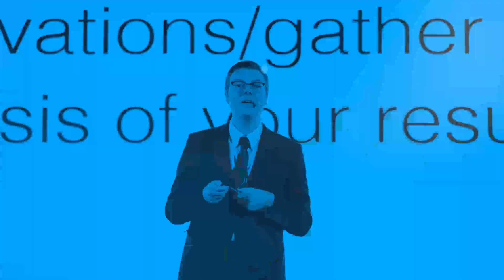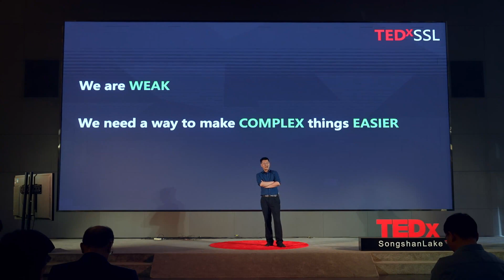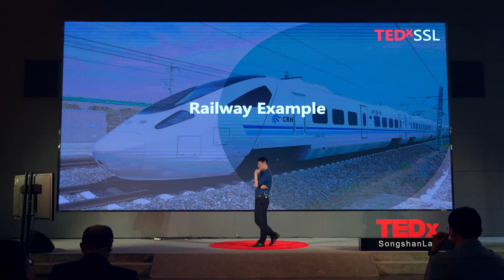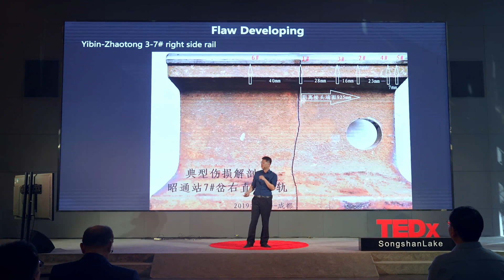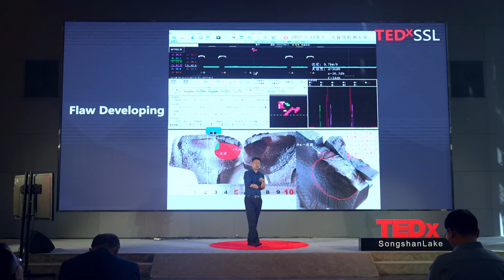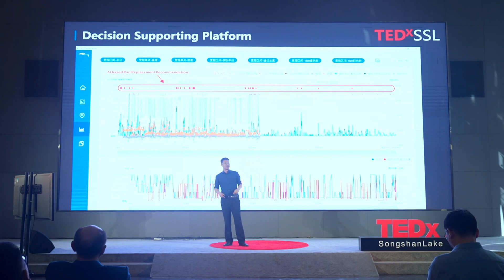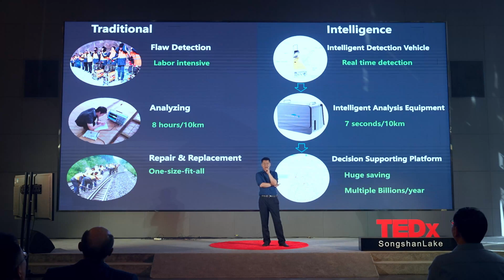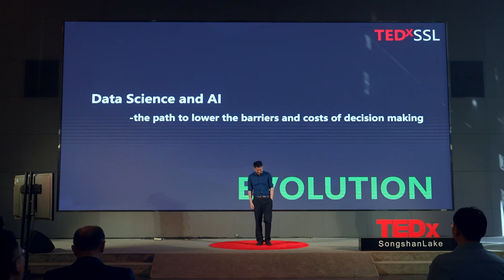Using data science and AI to enhance decision-making | Dr. Yang Yu | TEDxSongshanLake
An exploration of how new and emerging technology can lower the barriers and costs of decision making with a case study of using technology to monitor the safety of railroad tracks. Dr. Yu is a data scientist with a PhD. in Information System Management, from Beijing University of Aeronautics and Astronautics (BUAA). He also has a PhD. in Information System Quantitative Sciences, from Texas Tech University. He is Founder and Chairman of Dongguan Seer Big Data Co., Ltd. He is also a "Top 100 Talents" professor and doctoral supervisor at Beijing Jiaotong University. He is also the dean of the Institute of Data Science and Intelligent Decision Making, and a tenured professor of Information Management at Rochester Institute of Technology (RIT) in the United States. He focuses on theoretical research and practical innovation in data science and artificial intelligence, closely integrating data science and artificial intelligence with traditional industries. He has implemented benchmark scenarios for intelligent transformation in various industries. This talk was given at a TEDx event using the TED conference format but independently organized by a local community.